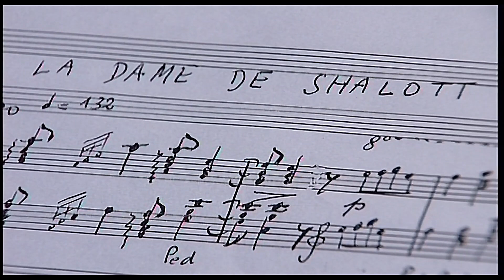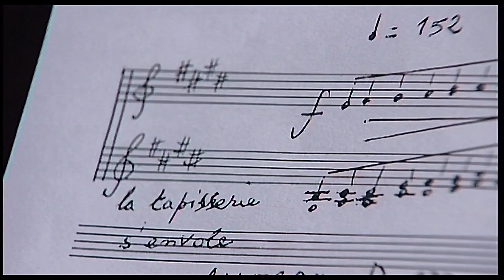MURARO | MESSIAEN · OPUS 1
Roger Muraro presents and plays Opus 1 by Olivier Messiaen.
Extract from the DVD "Vingt Regards sur l'Enfant-Jésus" by Olivier Messiaen performed by Roger Muraro.